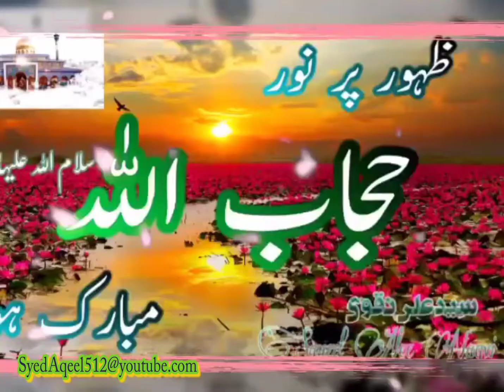1st shaban WhatsApp status manqabat||zahoor bibi zainb (A.S)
whatsapp status Bibi zainb A.S zahoor yakam shaban . manqabat zainb abu turb ke zeenat ka nam hai